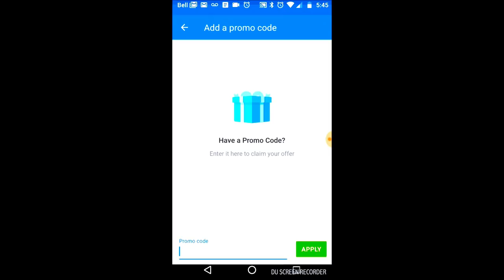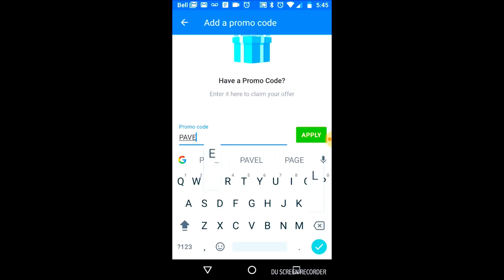AITO IGUCHI 2017 HIGHLIGHTS FROM JAPAN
Aito Iguchi is back in Japan training hard. Here's some highlights from this year. Can't wait to train with him again this spring!

Song #1

Artist: Dirtyphonics & Sullivan Kings
Song: Sight of your soul

Song#2

Artist: Pegboard Nerds
Song: Emergency